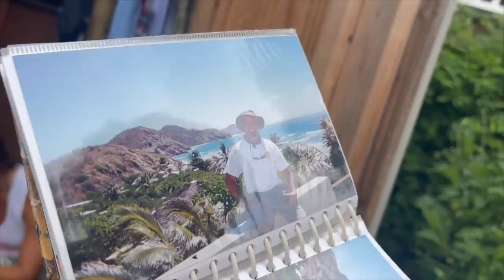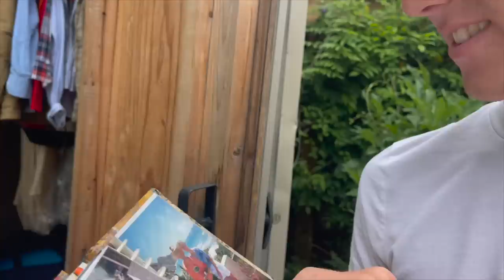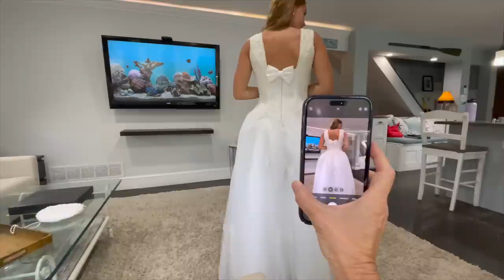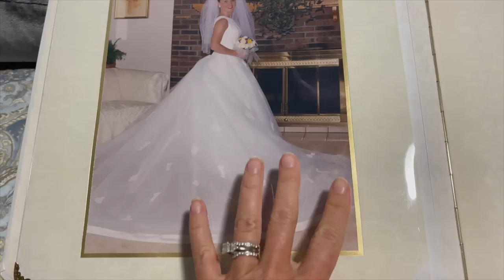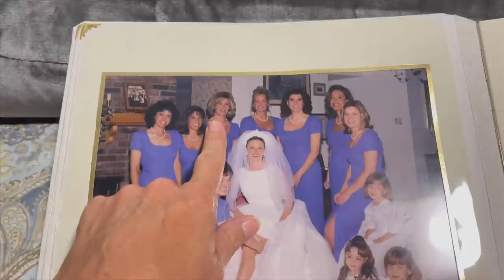Katie Tried on My Wedding Dress | Who Wore It Better?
After being tucked away for 26 years, Katie tries on my wedding dress...and she convinced me to do it too! Does it fit? 😳 Join Our FAMMELLY Adventure!